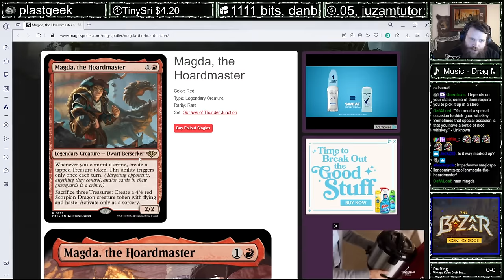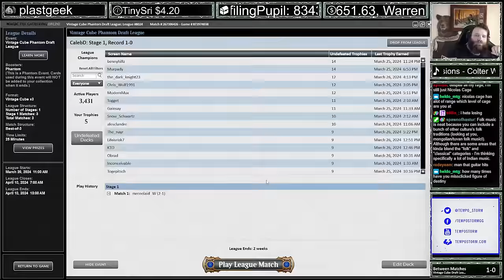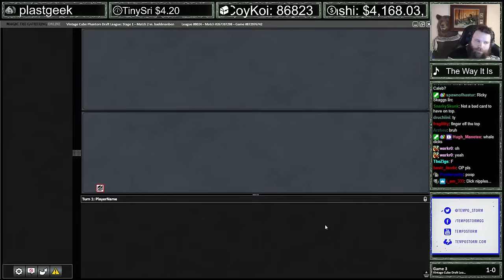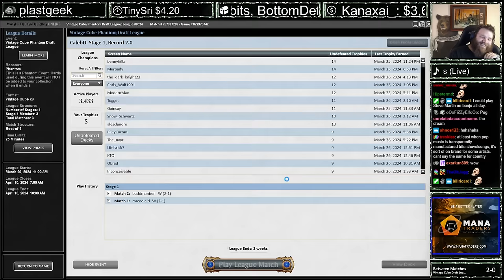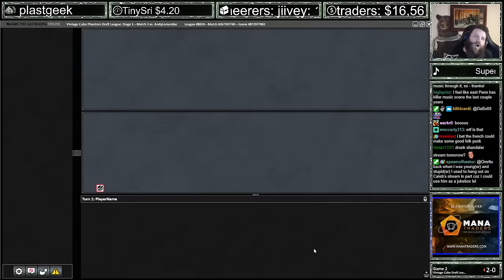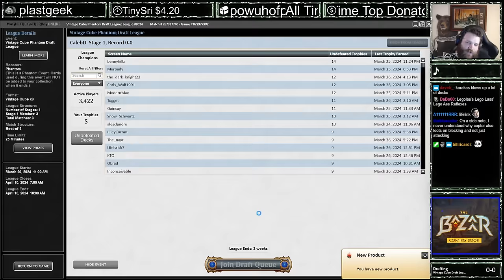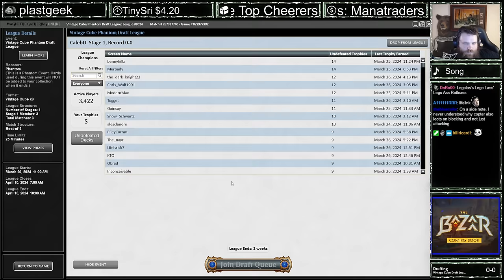Let's BURN Some Faces! | Vintage Cube | MTGO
Credits:
Logo Artwork by Daggers4Teeth Timestamps
00:00 Drafting
15:27 Round 1
37:20 Round 2
48:29 Round 3